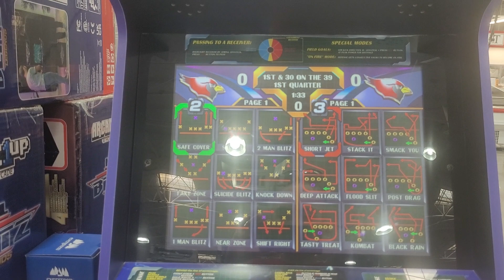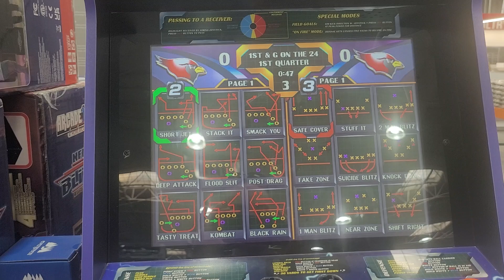Me playing Football Arcade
At Costco La Mesa